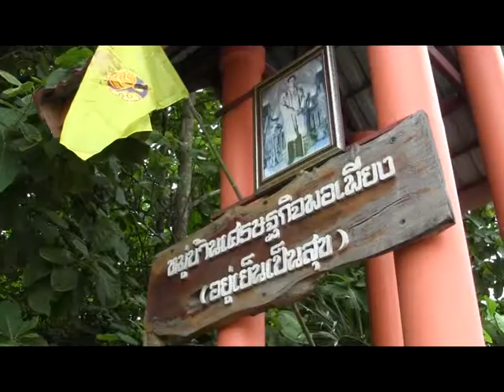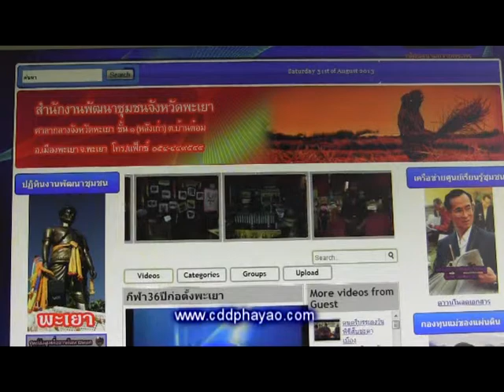ผลงานประชาสัมพันธ์"กระบอกเสียงงานพัฒนาชุมชน"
ผลงานประชาสัมพันธ์"กระบอกเสียงงานพัฒนาชุมชน"พัฒนาชุมชน จ.พะเยา โดย..นายยุทธภูมิ นามวงศ์ หน.กลุ่มงานสารสนเทศการพัฒนาชุมชน สนง.พัฒนาชุมชนจังหวัดพะเยา ขอเป็นส่วนหนึ่งในชื่อเสียง ความศรัทธาของประชาชน และความสำเร็จของกรมการพัฒนาชุมชน ภายใต้คำขวัญ"อุทิศตน พัฒนาคน สร้างชุมชนอย่างยั่งยืน"...ผลงานเด่นผลิตรายการวิทยุ เชิญชมลิ้งค์ที่นี่